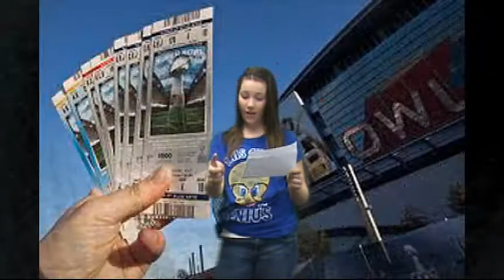Carey School weekly bulletin information for the week of Feb 2nd.